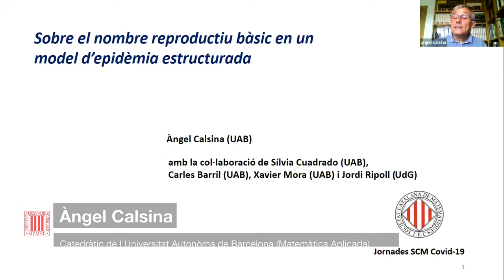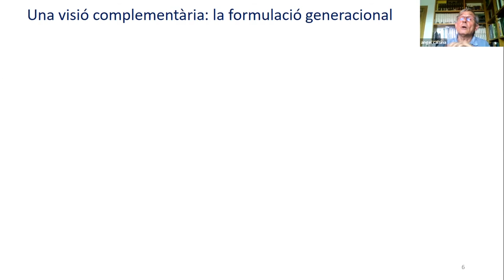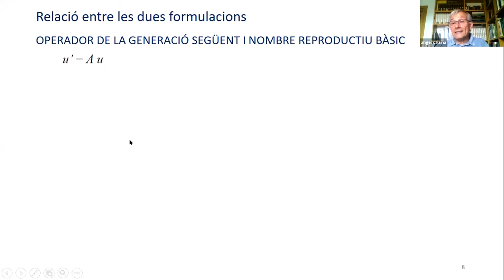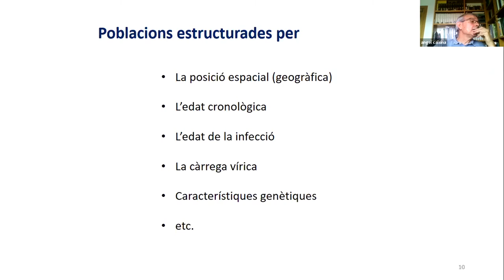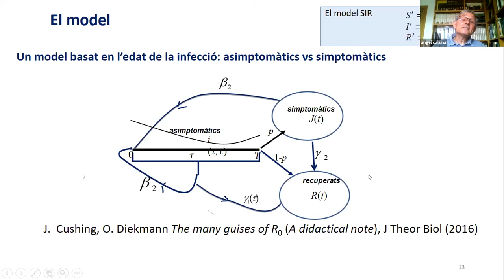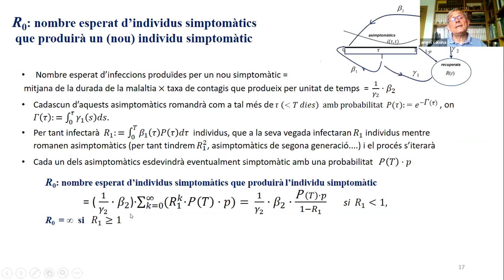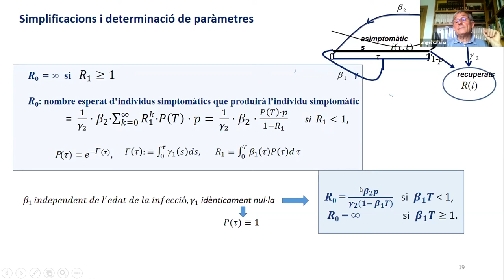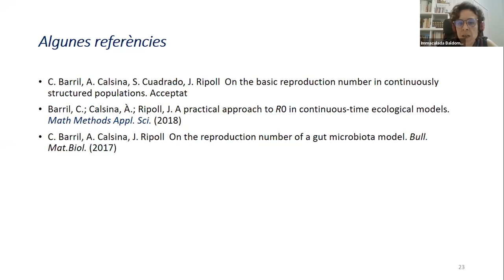Jornades Matemàtiques i COVID19 14/07/2020 - Àngel Calsina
Àngel Calsina - Sobre el nombre reproductiu bàsic en un model d’epidèmia estructurada.

El 13 i 14 de juliol van tenir lloc aquestes jornades, que es van dividir en tres blocs per tal d’oferir una visió àmplia sobre la relació entre les matemàtiques i la modelització epidemiològica.

L'acte virtual va tenir lloc el 13 i 14 de Juliol de 2020.